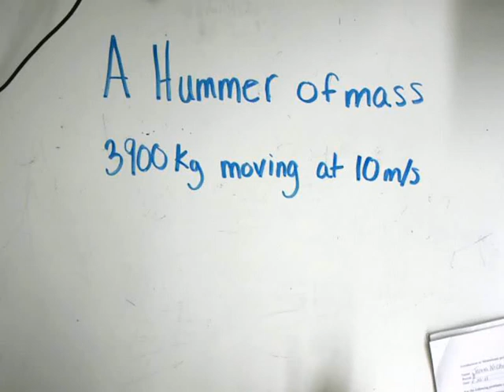DoccamRecording2011 Apr 25 Mon 11 20 46